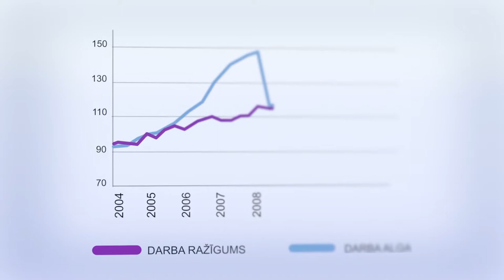Ekonomikas ABC: Kas ir ekonomikas burbuļi un kāpēc tie ir slikti?